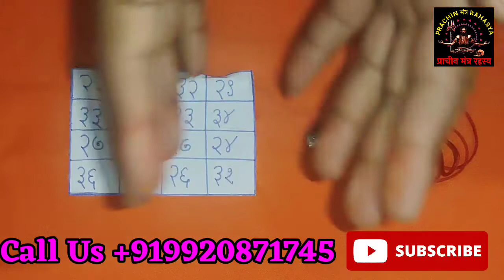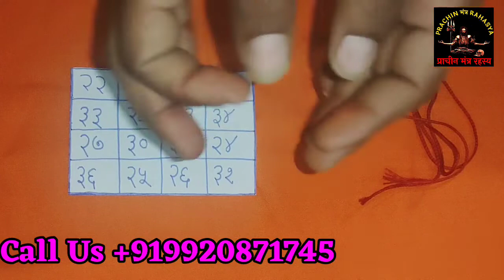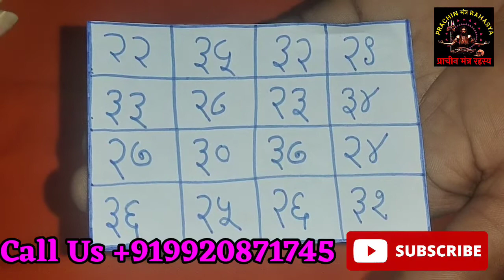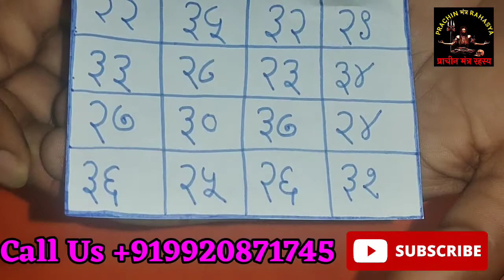How To Attract Your Love || Get Your Lost Love Back In 3 Days || बढ़ती दूरियों को खत्म करने का उपाय.